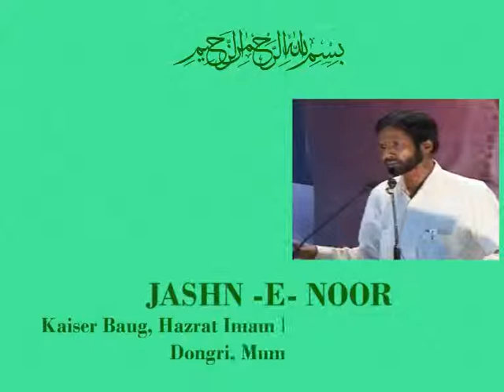Shabaan Gents Exhibition ADV